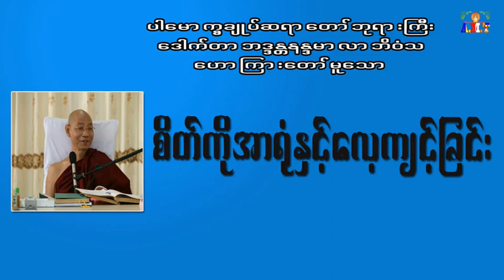စိတ်ကိုအာရုံနှင့်လေ့ကျင့်ခြင်း ပါမောက္ခချုပ်ဆရာတော်ဘုရားကြီး ဒေါက်တာအရှင်နန္ဒမာလာဘိဝံသ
စိတ်ကိုအာရုံနှင့်လေ့ကျင့်ခြင်း